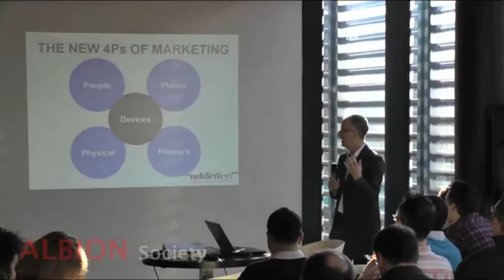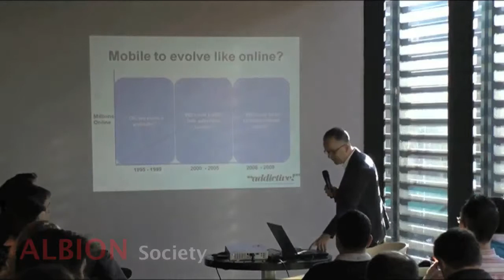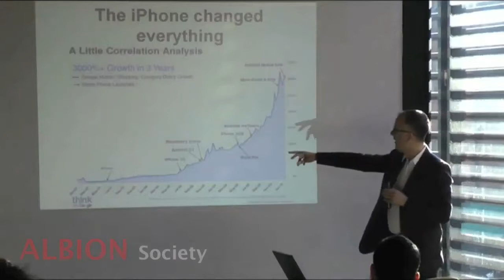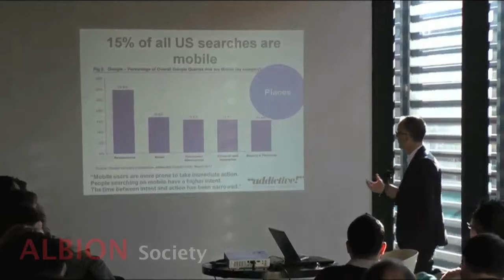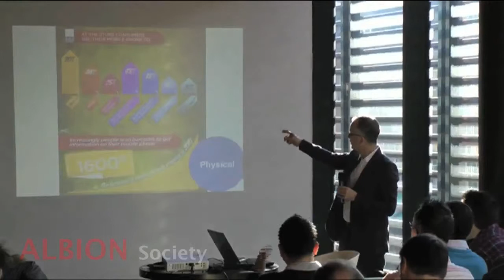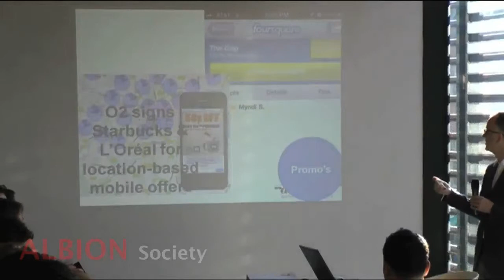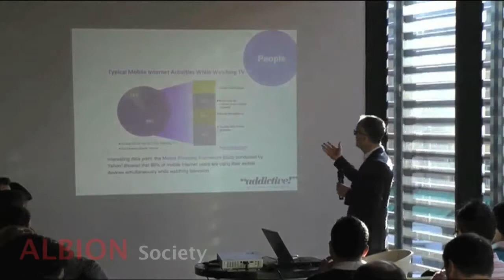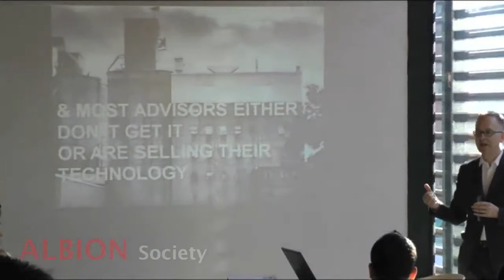Albion Society - Simon Andrews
Simon Andrews - Founder of Addictive

Addictive is the full service mobile agency that Simon launched in 2010. Simon has been running digital agencies since 1995. He was one of three partners who launched what became Modem Media in Europe -- growing a business from 6 people in one room in Soho to 250 people in London, Paris and Munich. Clients included IBM, GM, PlayStation, Amazon, FT.com and Unilever. He joined WPP MindShare in November 2006 as Global Chief Digital Strategy Officer - focused on ensuring that key clients receive the best digital thinking and doing.